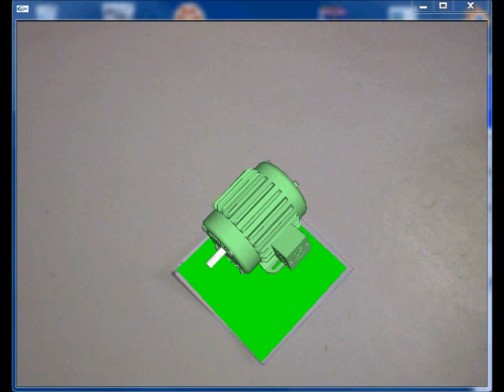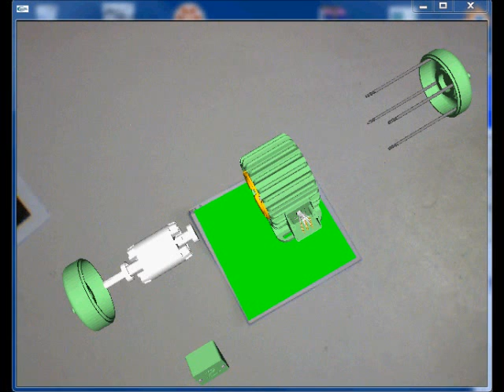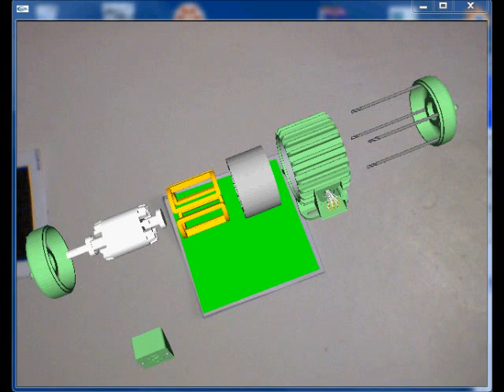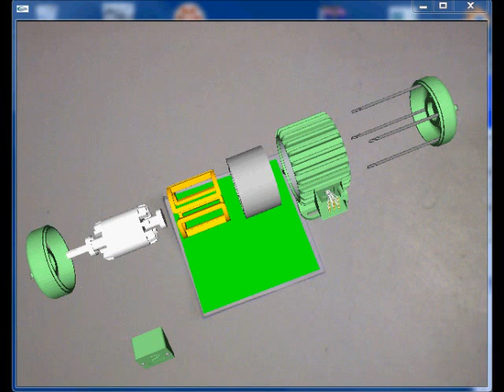Exploded Engine with SACRA